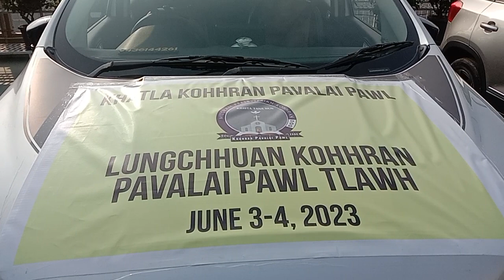June 3, 2023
Lungchhuan pan in khatla pavalai te kan  chhuak e Dt3/6/2023 zing Dr7Am